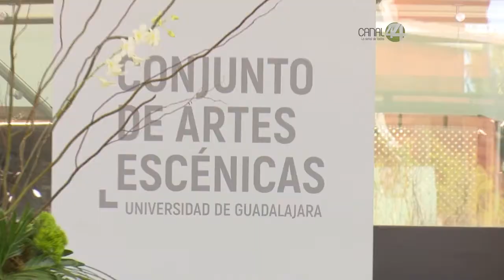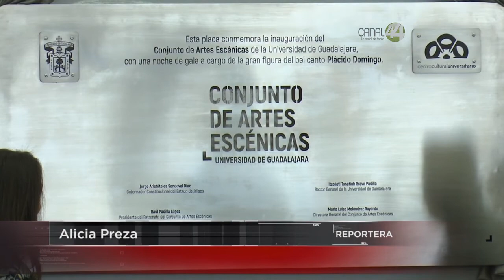Inauguran el Conjunto de Artes Escénicas de la Universidad de Guadalajara con Plácido Domingo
Inauguran el Conjunto de Artes Escénicas de la Universidad de
Guadalajara con la presencia de Plácido Domingo.